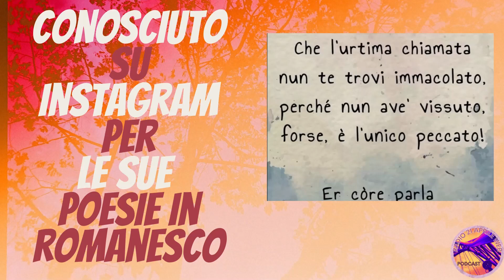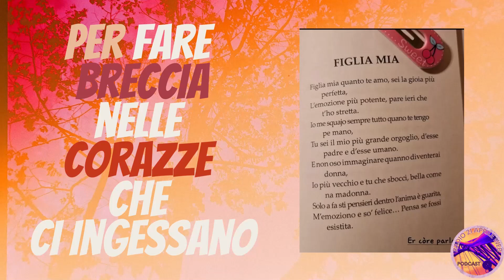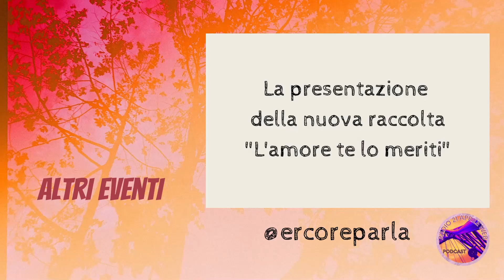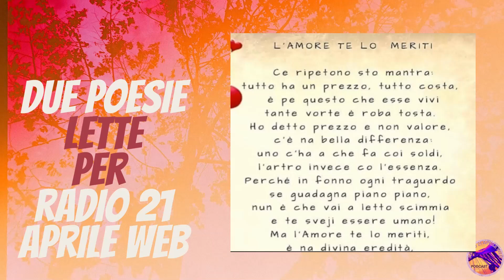Er Còre parla presenta il suo secondo libro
Er Còre parla è il nome che Maurizio Vecchiarelli ha scelto per firmare le sue poesie.
Anzi: lui dice che è stato il nome a sceglierlo, come sono le parole che poi mette in poesia ad arrivare da lui.
Di se stesso dice:
"Nato e cresciuto (evidentemente) a Roma, quasi 50 anni fa.
Scopro recentemente la mia vocazione di poeta romanesco, iniziando a scrivere versi con lo pseudonimo di “Er còre parla”.
Amante appassionato dell’ironia dei romani mi tuffo ogni giorno, come milioni di loro, in quest’assurdo e irrinunciabile mare.
Una parte de me ha deciso de vive, ha preso la penna e s’è messa a scrive”.

Due anni dopo  "È tutto un lungo attimo", esce ora "L'amore te lo meriti", in cui l'Autore raccoglie, come in una vendemmia, i pensieri di questo ultimo periodo: pensieri sulla vita, di quelli che tutti facciamo, prima o poi, e che  Maurizio in qualche modo "deve" dire, per entrare in contatto con chi ascolta e, uscendo "dar còre",  per fare breccia nelle molte corazze che spesso ci ingessano.

Leggi l'articolo su magdiqmroma a questo link